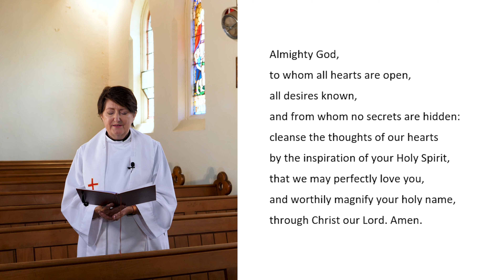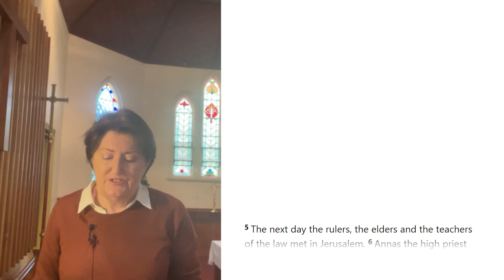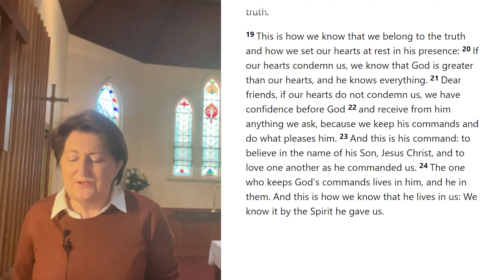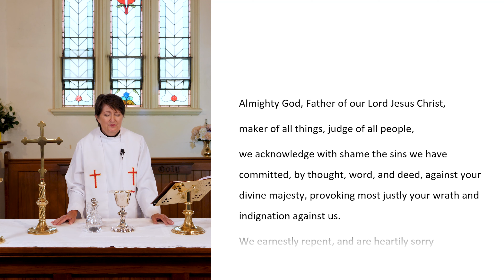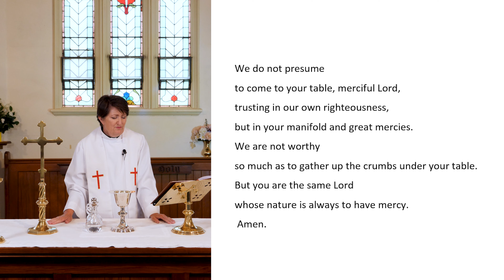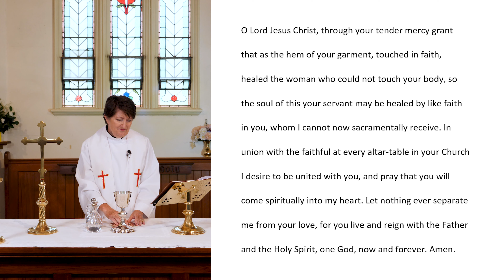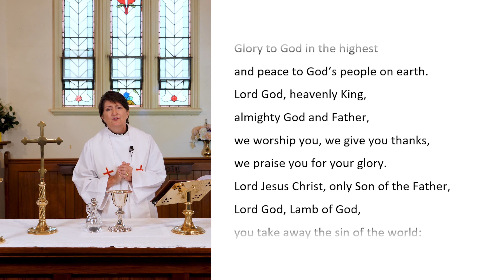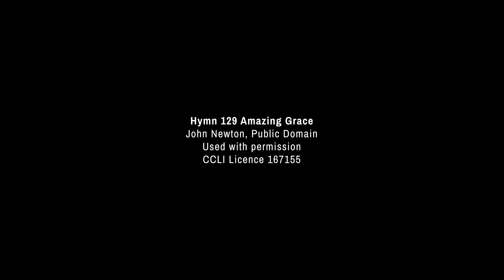Anglican Prayer Book Service | April 25th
Warragul Anglican Church (WAC) is a place to explore faith and experience the love found in Christ. If you're not really sure you believe in God at all, you're welcome here. If you've been following God your entire life or if you're new to faith, we hope you’ll grow here. No matter where you are in the your faith journey, we are here to walk beside you as you go. We hope to help you discover the God who is loving and active, who wants you to flourish and to contribute to making this world a better place. We hope that you will see God work in your life and in the life of your family and friends through you.